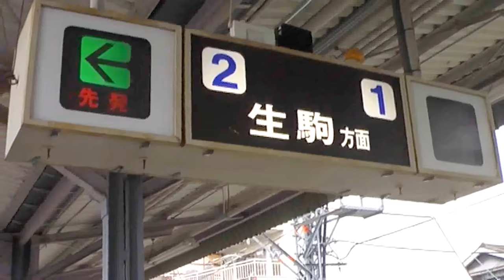前面展望 近鉄生駒線 全駅 王寺駅－生駒駅(全区間) 車窓 運転席 japan train viewing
近畿日本鉄道 奈良 生駒線 王寺駅－生駒駅間の全区間の前面展望です。ワンマン運転。車内放送は自動アナウンス(女性の声)です。

The view from a motorman's platform of Kintetsu Railway Ikoma-line at Nara in JAPAN

停車駅(各駅停車)は以下の通りです。

王寺(おうじ)ŌJI
信貴山下(しぎさんした)SHIGISANSHITA
勢野北口(せやきたぐち)SEYAKITAGUCHI
竜田川(たつたがわ)TATSUTAGAWA
平群(へぐり)HEGURI
元山上口(もとさんじょうぐち)MOTOSANJŌGUCHI
東山(ひがしやま)HIGASHIYAMA
萩の台(はぎのだい)HAGINODAI
南生駒(みなみいこま)MINAMI-IKOMA
一分(いちぶ)ICHIBU
菜畑(なばた)NABATA
生駒(いこま)IKOMA